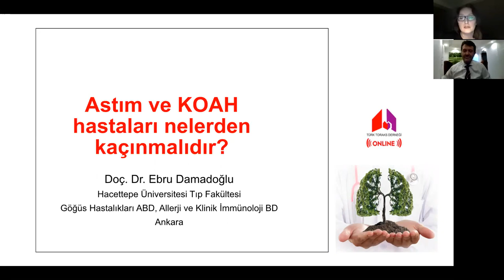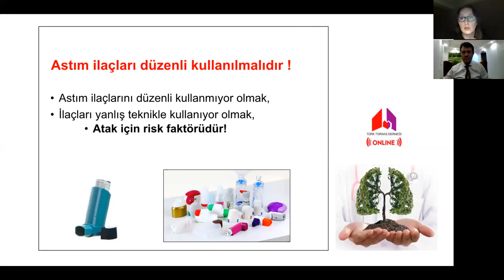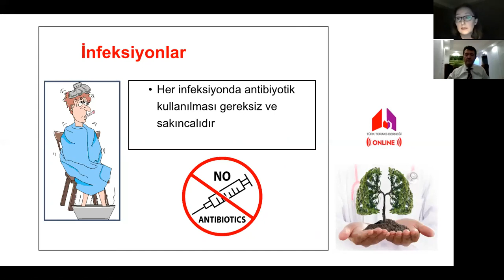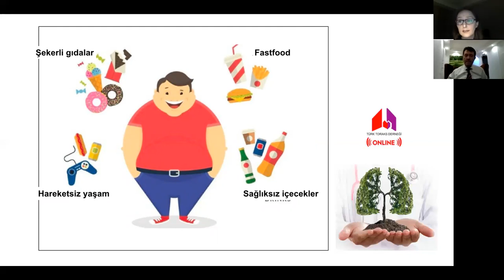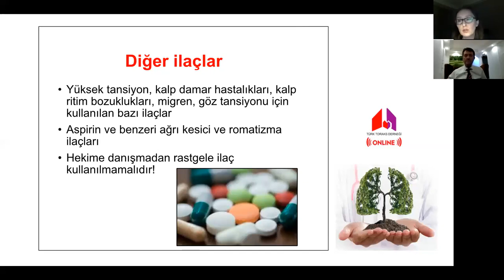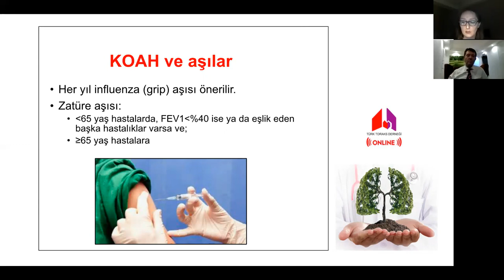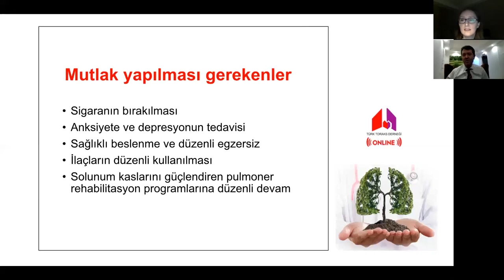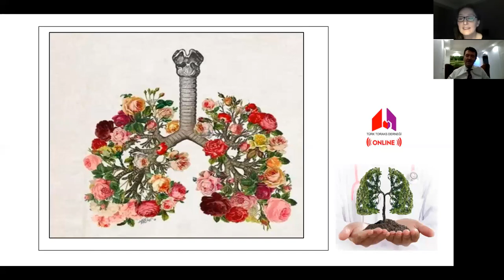Astım ve KOAH hastası nelerden kaçınmalıdır? Halk için Akciğer sohbetlerinde bugün..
Halk Kongremize 7 gün kala Akciğer Hastalıkları Sohbetleri'nde bugün Doç.Dr.Ebru Damadoğlu anlatıyor.